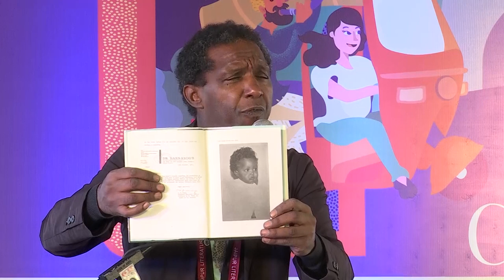Lemn Sissay and Nandini Nair | My Name is Why Lemn Sissay | Jaipur Literarture Festival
My Name is Why Lemn Sissay: Lemn Sissay and Nandini Nair

Lemn Sissay is a poet, playwright, artist performer and broadcaster. He has read on stage throughout the world from The Library of Congress in The United States to the University of Addis Ababa as well as Singapore, Sri Lanka, Bangalore, Dubai, Bali, Greenland and Wigan library.

Nandini Nair is the literary and culture editor of Open magazine. She has worked as a writer and commissioning editor in the feature sections of The Indian Express and The Hindu. She writes on social and cultural issues.

At the age of 17, after a childhood in a foster family followed by six years in care homes, Norman Greenwood was given his birth certificate. He learned that his real name was not Norman. It was Lemn Sissay. He was British and Ethiopian, and he learned that his mother had been pleading for his safe return to her since his birth. This is Lemn's story, a story of neglect and determination, misfortune and hope, cruelty and triumph. Sissay reflects on a childhood in care and in doing so explores the institutional care system, race, family and the meaning of home. Written with all the lyricism and power you would expect from one of the world's best¬loved poets, this moving, frank and timely memoir is the result of a life spent asking questions and a celebration of the redemptive power of creativity. Introduced by Nandini Nair.
Presented by Rajasthan Patrika, The Leadership Series

Past speakers have ranged from Nobel Laureates His Holiness the 14th Dalai Lama,  J.M. Coetzee, Muhammad Yunus  and Orhan Pamuk, Man Booker Prize winners Ben Okri, Howard Jacobson, Margaret Atwood, Marlon James, Michael Ondaatje, Paul Beatty and Yan Martel, Pulitzer Prize winners Andrew Sean Greer,  Benjamin Moser, Colson Whitehead and Jhumpa Lahiri, Sahitya Akademi winners Gulzar, Javed Akhtar, M.T. Vasudevan Nair.